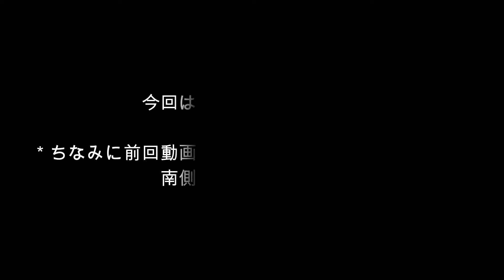安土城をつくる Time laps ２階②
安土城をつくるを作っています。2階部分のその②です。
これで約半分の工程が完了しました。
製作開始から半年。完成はいつになるか？